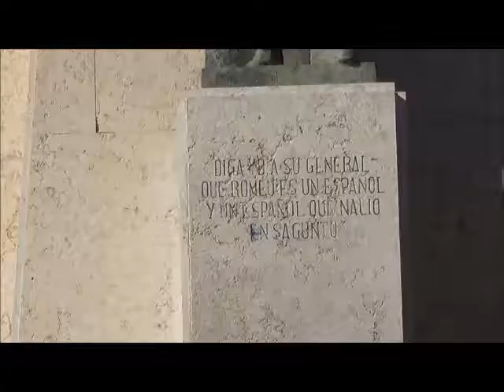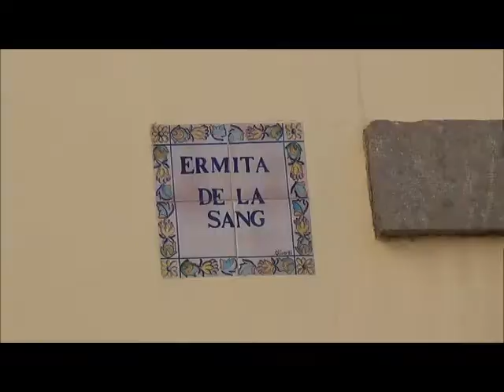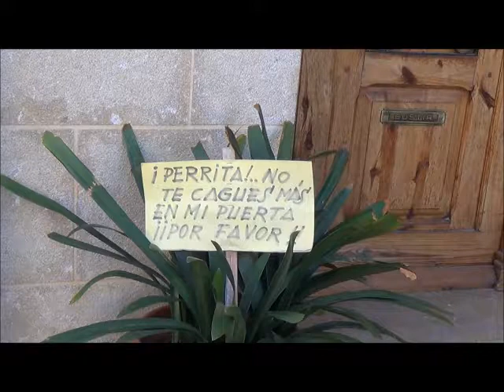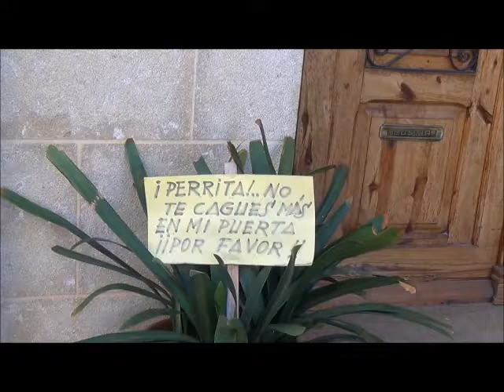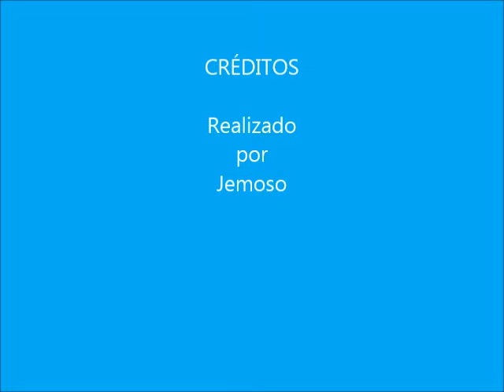Sagunto Barrio judio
Un bonito paseo por el barrio judio de Sagunto